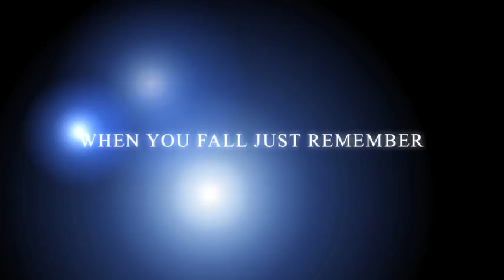Extreme Sledding Trailer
trailer for Extreme Sledding